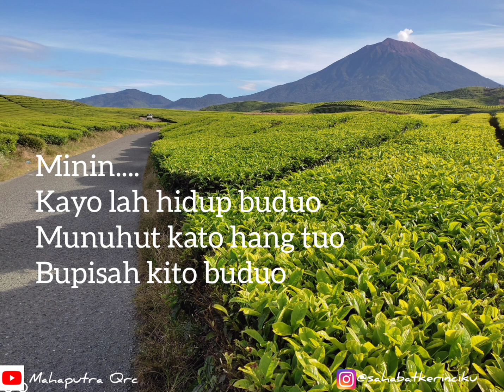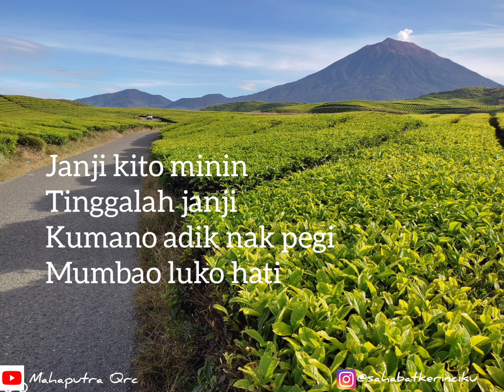Lagu Kerinci || Bupisah || voc by Ria Shintanara (versi lirik)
Support Channel ini supaya berkembang

salam untuk orang kerinci yang berjuang dirantau...

terimakasih 🙏🙏🙏

*Foto hanya pemanis